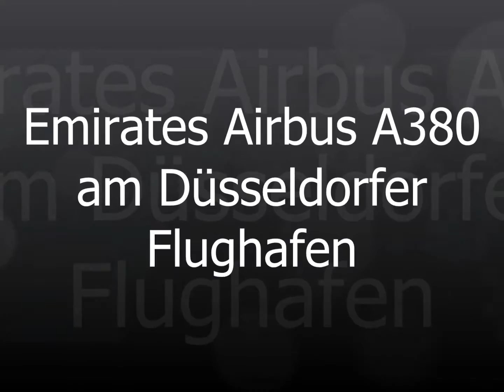Emirates Airbus A380 Landung und Start am Düsseldorfer Flughafen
Hier Landung und Start eines Emirates Airbus A380-800 am Düsseldorfer International Airport (DUS) aus Dubai (Vereinigte Arabische Emirate)